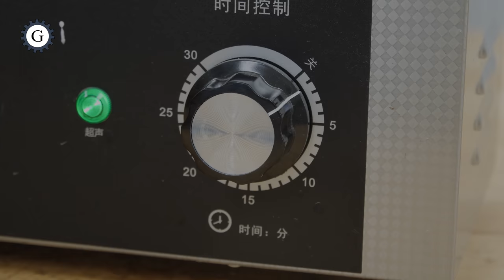Adjustable Torque Impact Driver Restoration | National POWERCUSMO MULTI EZ6505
I was really surprised when I saw this tool. It was created by National, now Panasonic. It looks new, but it does not work. Its battery is dead, and the internal mechanics are stuck. The reason they stopped using it is because it runs on NiMH batteries, while now they use Lithium batteries. In this video you'll see I changed the battery from NiMH to lithium, disassemble, clearing, assemble and testing.
I hope you find this video useful and enjoy!
I am happy to receive feedback, suggestions to improve myself.
!!! I'm sorry for the mistake if I did this video !!!
*** I still keep some parts, I want to help preserve the world environment ***
Gear Show